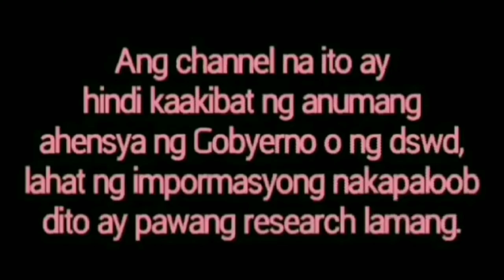GOOD NEWS:PAMAMAHAGI NG UCT-CASH GRANT SA BENEPISYARYO NA DI NAKATANGGAP NOONG 1ST &2ND AYUDA.